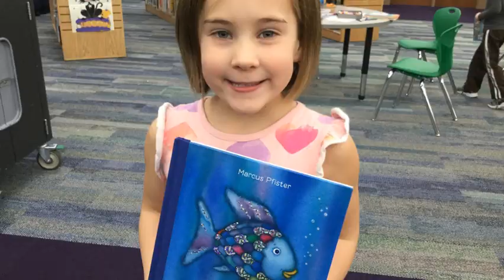Announcements Dec. 16, 2019